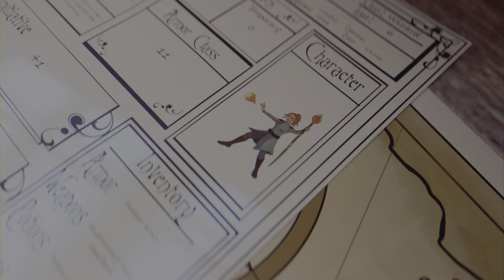Final Fantasy XVI Ep 8